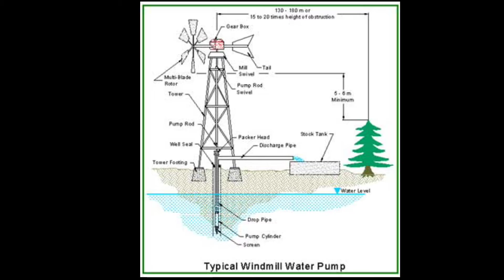wind mill free energy